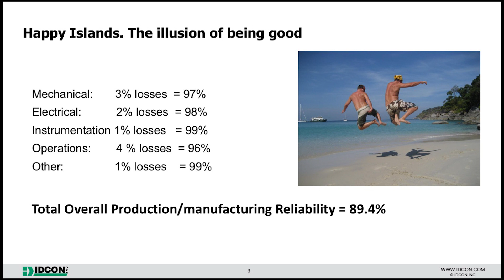Are you on a Happy Reliability Island?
If you measure reliability by department, electrical, mechanical, process control etc.  You may each have a reliability of 97-99%, and everybody is very happy on their island.  But if you add all departments together, you may get a very different picture.
Measuring reliability by department is often misleading with regards to results, but it also often destroy the partnership between departments.
Schedule your Results Oriented Reliability and Maintenance Seminar or join us for our next event